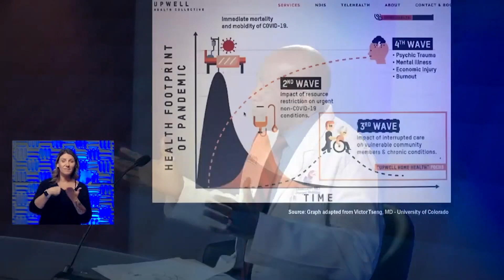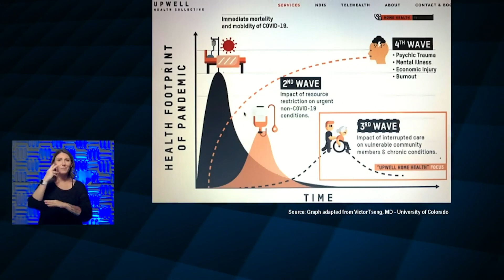Wednesday Media Briefing on COVID-19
The number of COVID-19 patients being cared for at The University of Kansas Health System continues to drop. 22 patients are being treated for the virus, down from 25 yesterday. 10 of those patients are in the ICU, down from 11 yesterday. Doctors say this continues to reflect the number of patients being discharged and those moved from intensive care to regular patient care rooms.
 “Don’t get sick waiting to get sick,” are the words of Steve Stites, MD, chief medical officer at the health system. By that he’s referring to a troubling trend hospitals and doctors offices are seeing…patients afraid to come for care, worried they’ll get COVID-19. Then their small problems become big problems and require a lot more intervention.
 Joining the panel to discuss that today were David Lisbon, MD, Emergency Medicine, Mark Wiley, MD, Chair of Cardiovascular Medicine and Mary Champion, MD, Ophthalmology. All three had examples of patients in their areas who waited to seek medical care for small problems, and those problems became worse. Dr. Champion described some of the signs that you need to seek immediate eye care. Dr Wiley also outlined the warning signs of heart problems that mean you need to be seen immediately. Dr. Lisbon says at one point in the COVID-19 crisis, the emergency department had half as many patients as normal each day but says that’s starting to change. He says the hospital and the clinics are the safest places in the city because of all the precautions and new procedures in place. He also said patients do NOT need to call ahead when coming the emergency department. He explained that the staff are experts at deciding if a patient might have the virus and needs to be treated in a separate area.
   Dana Hawkinson, MD, medical director of infection prevention and control at The University of Kansas Health System says patient and staff safety has been the focus since day one of the outbreak. He described many of the “high velocity changes” quickly put into place, such as universal masking of patients and staff, constant training with personal protective equipment, even more frequent hand washing and screening of both staff and patients. He also discussed changes in the outpatient lab, where many patients go after a doctor visit, that make it a much safer environment. He answered a question about whether restaurants and bars are safe as society begins a gradual reopening and addressed a national report that the Kansas City area may be a “hotspot” for COVID-19 cases. He says when society reopens, it will give the virus more people to infect, and without the personal precautions we’ve had in place, there will be a surge in patients.
Steve Stites, MD, chief medical officer at the health system, says health care providers have learned a lot in the last two months, but there’s still much they don’t know about COVID-19. He says the next six to eight weeks will be crucial, as the results of some clinical trials become available, which may help in treating patients. He warns that a vaccine is still quite a way off. He says our community has an advantage over bigger cities with high population densities, but we could squander our advantage by not following the rules when society fully reopens. He added that if and when kids go back to school in the fall, society will be at more risk of spreading the disease and navigating the back-to-school process will be vital.
Thursday, May 14 at 8:00 a.m. is the next daily briefing call. The chief medical officers from three area hospitals join the discussion. Dr. Raghu Adiga from Liberty Hospital, Dr. Larry Botts from Advent Health Shawnee Mission and Dr. Mark Steele from Truman Medical Centers/University Health join Dr. Stites and Dr. Hawkinson to update COVID-19 responses at their hospitals and how we all are getting back to business … not as usual.